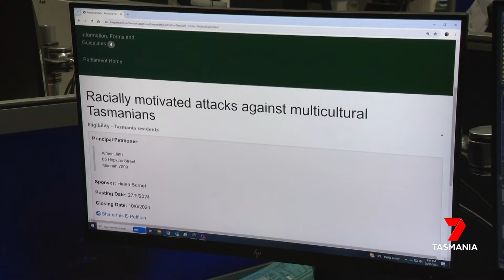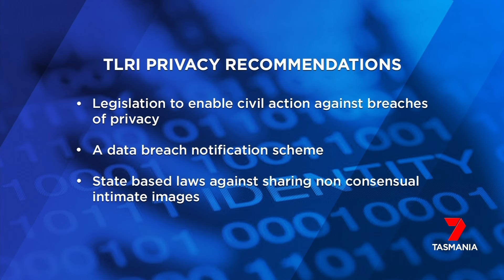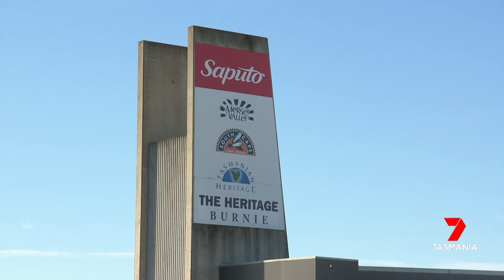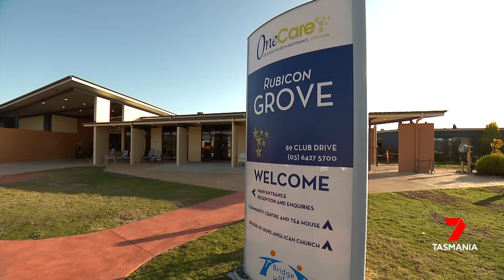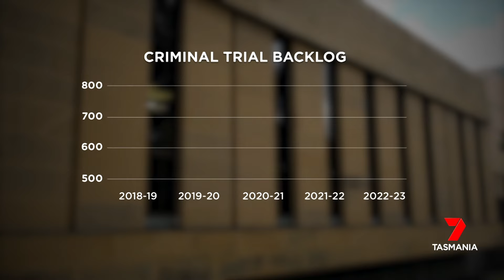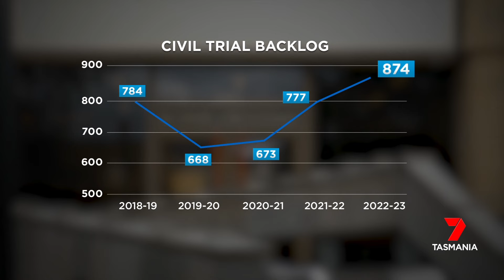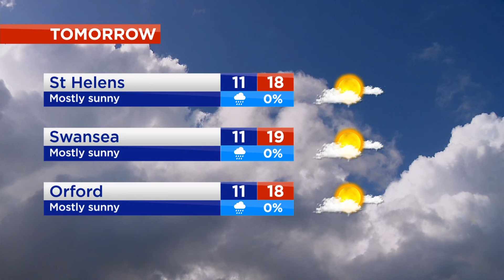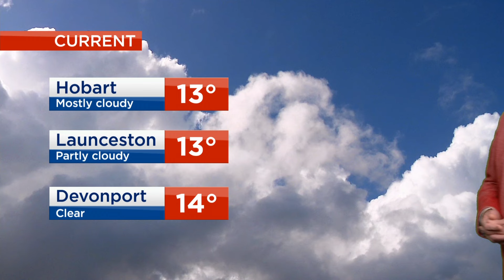Nightly News - Tuesday 28th May 2024